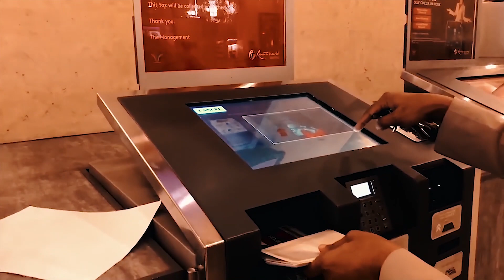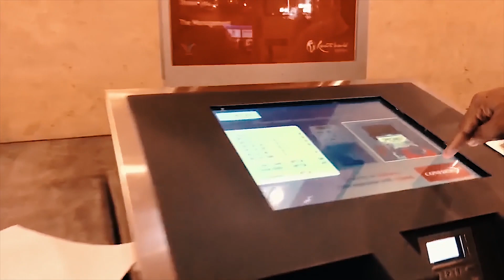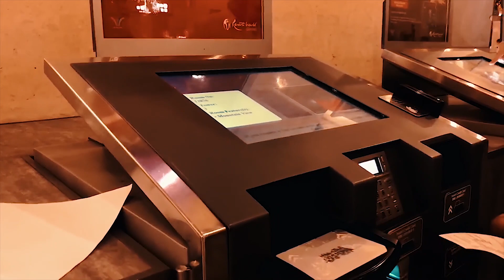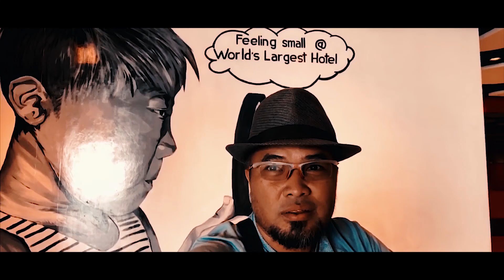Check In Di HOTEL TERBESAR DI DUNIA - FIRST WORLD HOTEL GENTING HIGHLAND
Check in di HOTEL TERBESAR DI DUNIA, FIRST WORLD HOTEL GENTING HIGHLAND MALAYSIA.

Hotel terbesar ini memiliki ribuan kamar, namun di hari libur selalu dipenuhi oleh pengunjung.